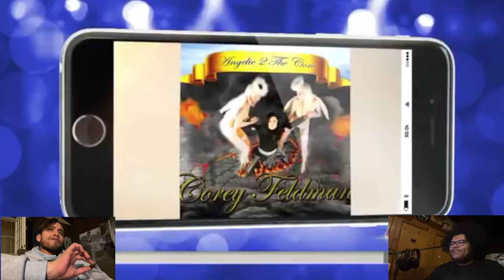Reaction - Corey Feldman "Take a Stand"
FRO and his great friend @whatupitscasp react to yet another Corey Feldman live performance.